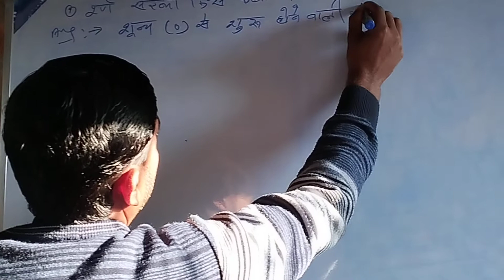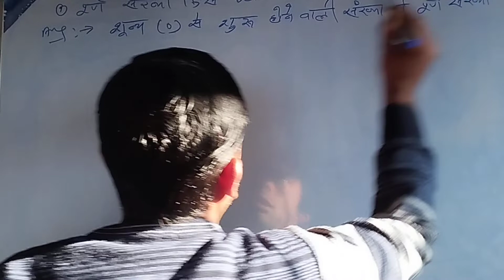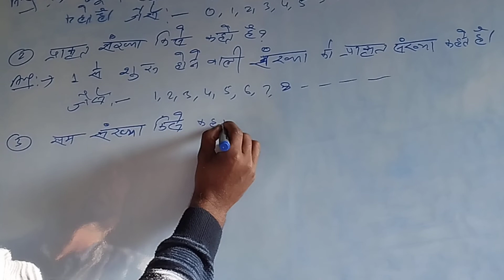28 February 2022